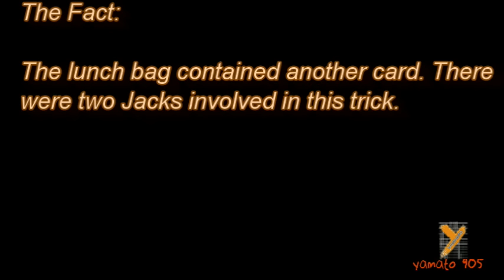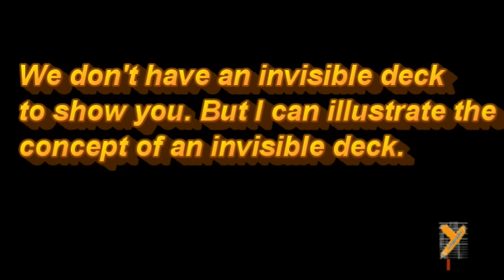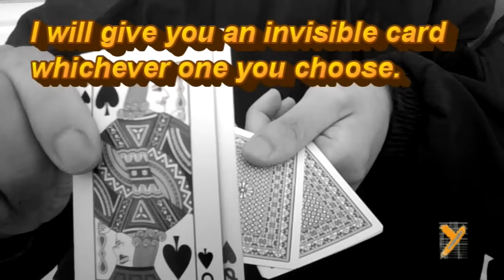Reveal: NFL Jon Dorenbos Lunch Bag Trick in AGT 2016 Finals Result Show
America's Got Talent 2016 Jon Dorenbos Demystified (Magic revealed)

This video explains the concept behind Jon Dorenbo's  trick in the Finale Results show on AGT 2016.  There is no doubt his exact method may not be the same.  Here we like to present what's the most probable. Look at it as the basic principle of their act.

FAQ:

A: In the business world, if you steal confidential information from other companies, reveal it or re-use it, you are in the wrong both legally and ethically. However, if you figure out how others do what they do yourself, it is 100% legal to share whatever you find. The intention is not to ruin the fun. The intention is also not to ruin the reputation of performers. Contrary, by understanding what's behind the trick, we learn how to perform an illusion and truly appreciate how much talent it takes for performers to plan out a trick. For example, you don't understand the theory of Relativity, you don't understand how great Albert Einstein is. He is just another Nobel prize winner to you, isn't he? Besides, we have the same thought as Valentino despite we are not magicians.

The Clairvoyants (Thommy Ten And Amelie van Tass), Tape Face, Piff the magic dragon, Aiden Sinclair, Oz Pearlman, Mike Super and Mat Franco all came from the same talent show
AGT (美國達人秀), India's Got Talent, Britain's Got Talent are similar shows worldwide. AGT will pause two weeks due to Rio Olympics

Congrats to Grace Vanderwaal (I don't know my name), Tape Face, Laura Bretan!

Stop using your Samsung Galaxy Note 7!
-yamato9O5-